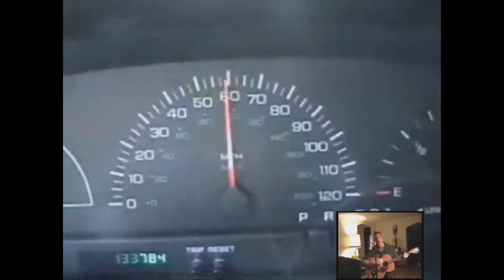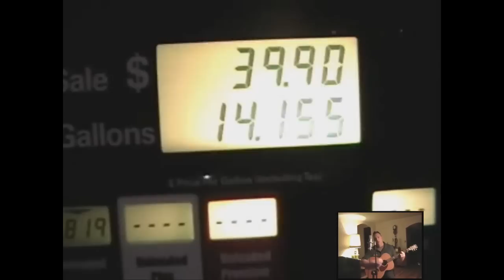Minivan Man Song (original)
Just a silly convoluted song I wrote about my mini van.